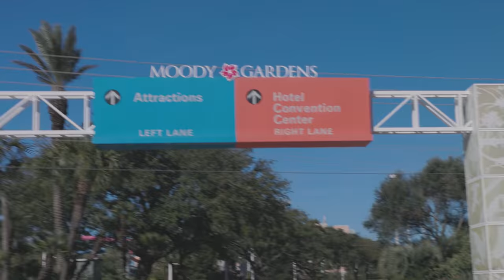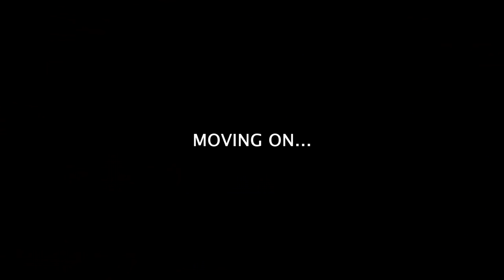Behind the Scenes of Our Christmas Intro!